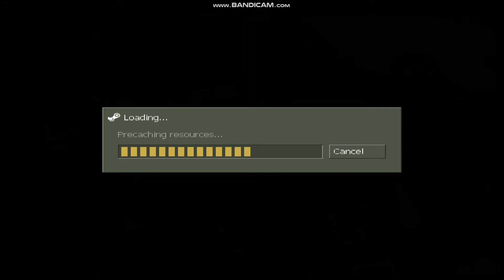Counter Strike - Condition Zero - DE Jeepthon2k - Bomb Site Map (with 10 vs 10 Bots)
Welcome to my Counter Strike - Condition Zero - DE Jeepthon2k - Bomb site Map (with 10 vs 10 Bots) video.